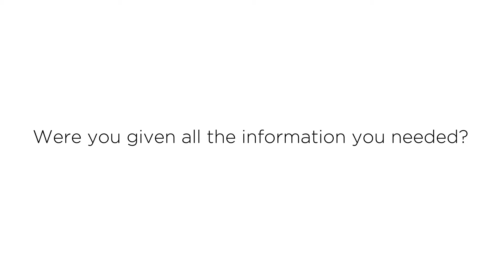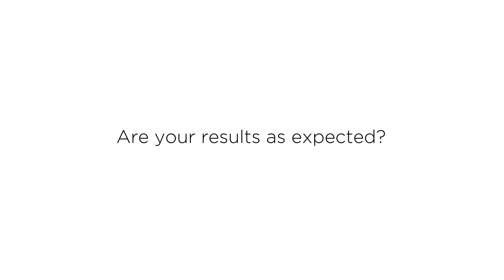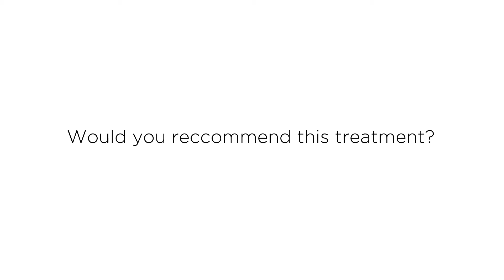How to prevent Hyperhydrosis excessive underarm sweating with Botox | Karidis Clinic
How to prevent Hyperhydrosis - aka excessive underarm sweating - with Botox. Get more info at Karidis Clinic in London